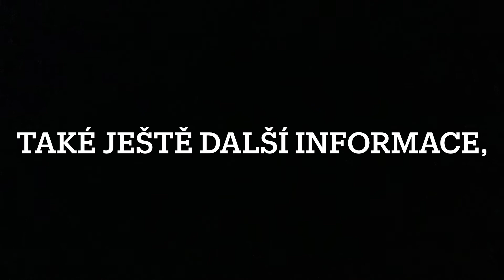Informačka o Silvestru